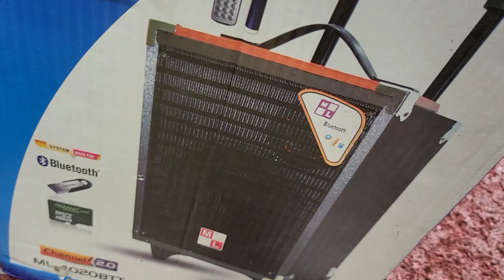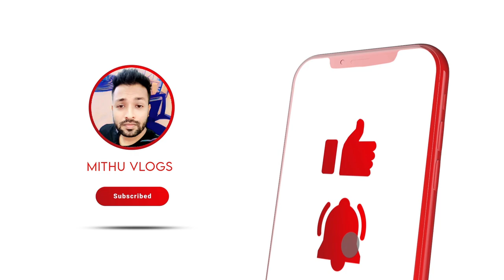হ্যান্ড মাইক 🔥এর দাম জানুন | মসজিদের মাইকের দাম | hand microphone price in bangladesh 2023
MAHBUB ELECTRONICS
2.B.B National Stadium
Dhaka-1000,
(IMO/Whatsapp)
আপনার পণ্য বা প্রতিষ্ঠানের বিজ্ঞাপনের জন্য ই-মেইল করুন -